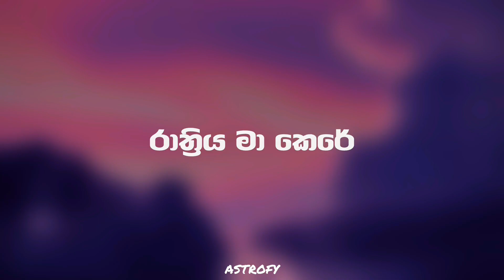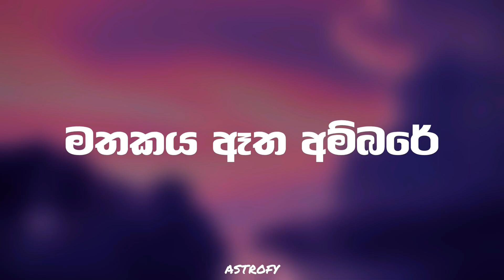Amawaka (අමාවක) karaoke - King Lotuss ft. DILU Beats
Amawaka (අමාවක) Lyrics - King Lotuss ft. DILU Beats

♦️Please Note:This channel is made for free music promotion and entertainment purpose only and ain't monetized.

✘ Directed by - @KingLotuss
✘ Music Produced - @DILUBeats
✘ Mix and Master - @DILUBeats
✘ Written by - Ashan Perera
✘ Performed by - @KingLotuss
✘ Starring :- Divyanjali Liyanage
✘ Vision By Viyath Deelaka - @ViyathDeelaka
✘ Official Photographed by - @chamalkalasith8735
✘ Artist Hair Dressed By - @Karanaveami
✘ Artist's Body Tattoos By - @Pavifernando1991

✘ Digital Service Provider - We For Viral
astrofy,astrofylyrics,lyricsamawaka reka paluwee ,andura mata dunna haaduwe , mathakaya aatha ammabare sihiwee golu unaa,purahanda thaama waaranee,savi savi savee king lotuss savi,mehi satan karaddi awi ayuda onemai,imu durin depattata,kaluwala pakere,aida sanda naawa kaarane sithami ree puraa